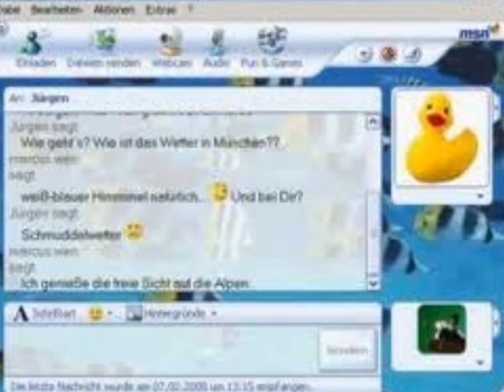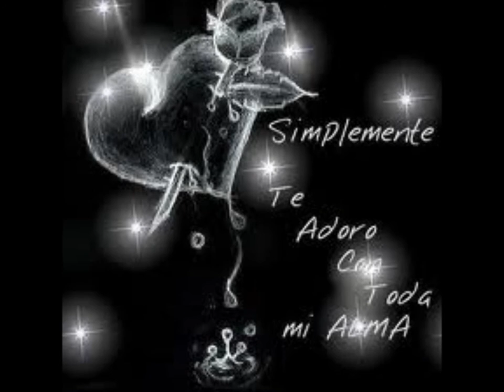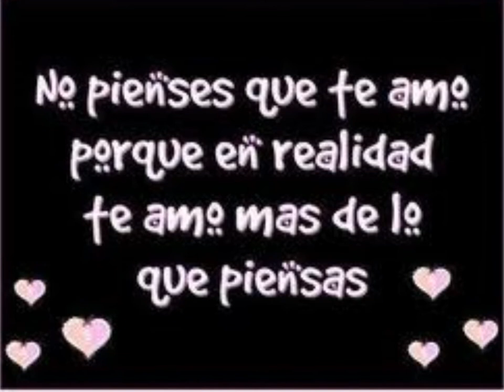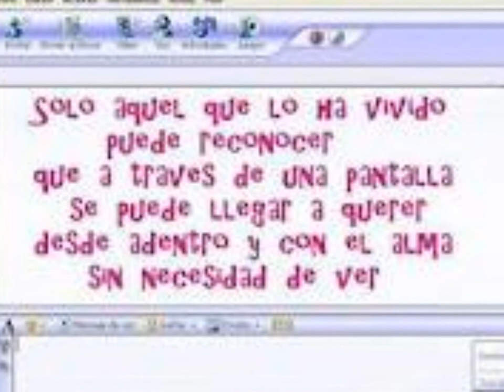conectate grupo optimo